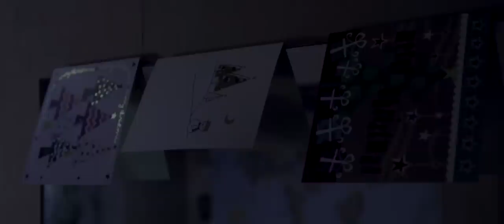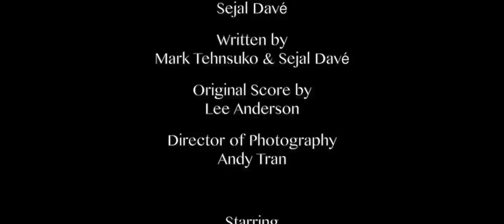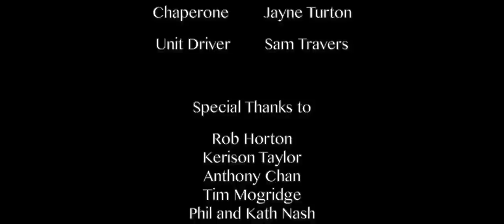AND TO ALL A GOOD NIGHT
A short film about the night before Christmas; a strange transition between days where things can most get to a person in need.

Remember the loved ones you have this winter.

Merry Christmas.